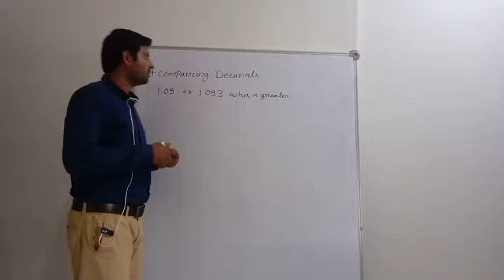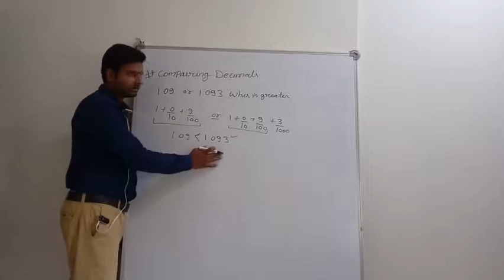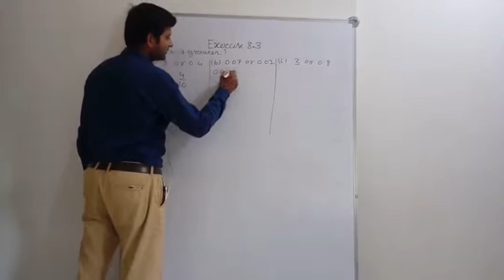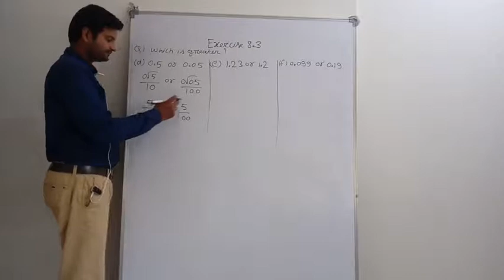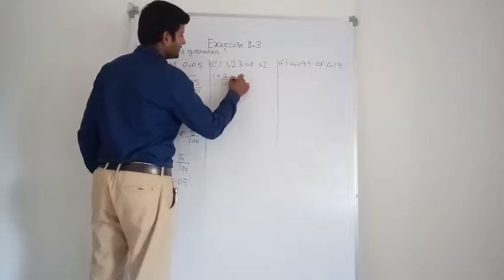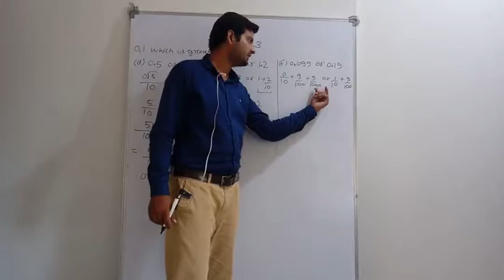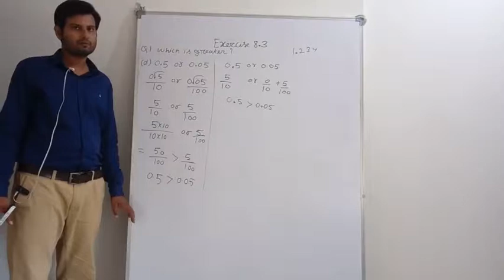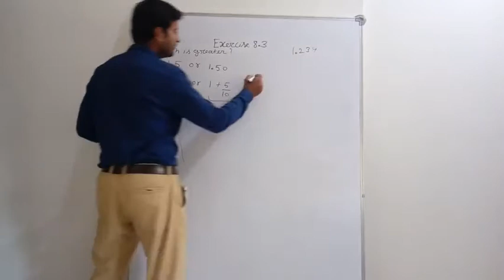Class VI Maths chapter-8 Exercise 8.3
Exercise 8.3 is completely covered in this video.